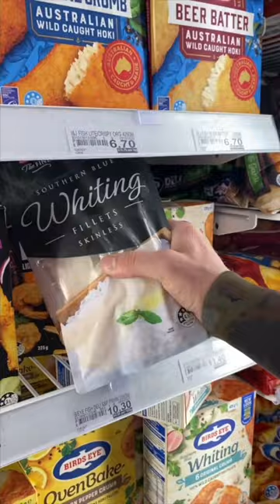When you love your Rob Allen Wetsuit...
Thanks to Primal Minds for sharing his video with us. He is loving his new Rob Allen Wetsuit. Go check him out on Instagram @ primal.minds